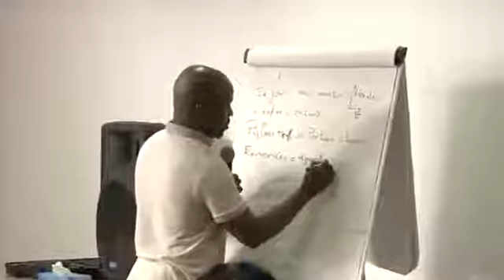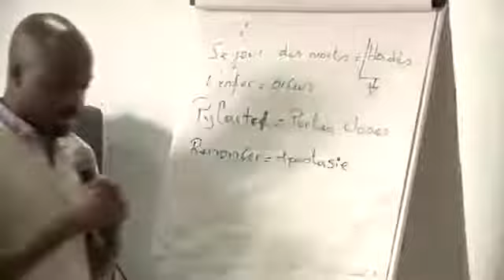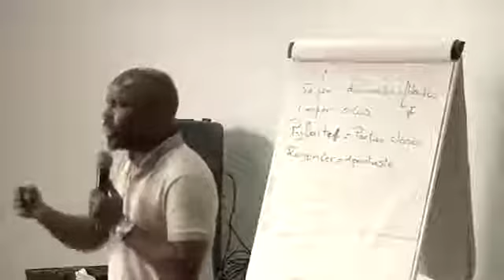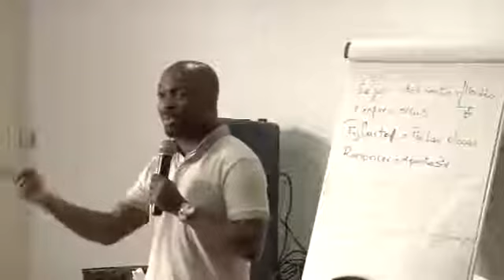La connaissance de la Parole est Progressive